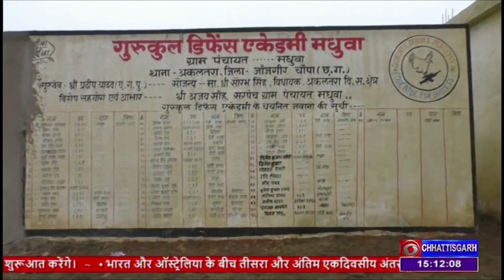अग्निवीर में जवानों की भर्ती के लिए पूर्व सैनिकों ने उठाया जिम्मा